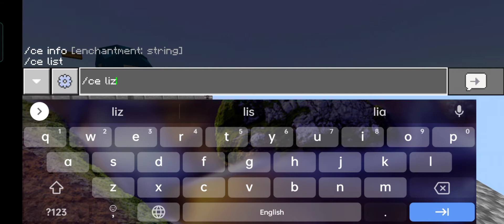SOME FUNNY BUGS IN NOVA PRIME MINECRAFT SERVER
SERVER  IP - play.npbe.net
          PORT - 19132